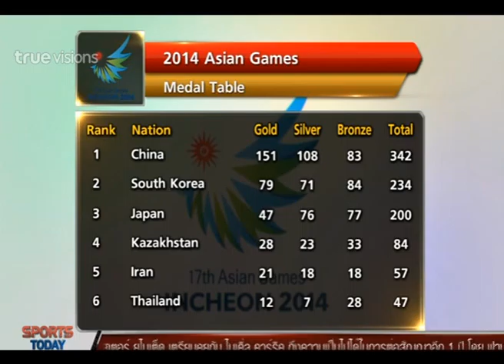Sport Today | 05-10-2014 (1/2)